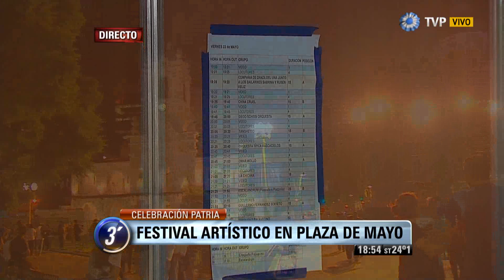Visión 7 - 3 Minutos de noticias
Semana de Mayo. Festival artístico en Plaza de Mayo y cambio anual de guardia del Regimiento Patricios en el Cabildo. Emitido por Visión 7, noticiero de la TV Pública argentina, el viernes 22 de mayo de 2015.